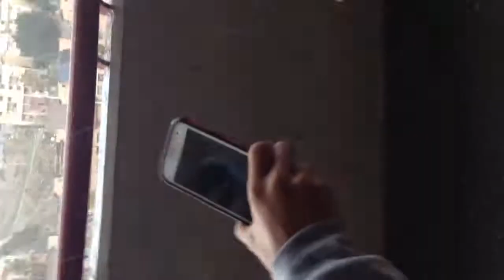Valla granizada dXDx - Muffin's Life ''1'' (No, no sale mi cara) - McMuffinYT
Si quieren mas denle like ;v, tengo un chingo de vídeos hacia, eso si, en NI UNO enseñare mi cara :b (Eso si, eso paso hoy en Tijuana, mi ciudad natal, Mexico)